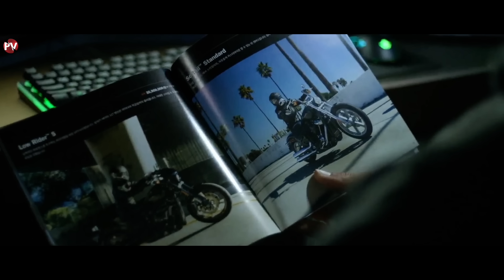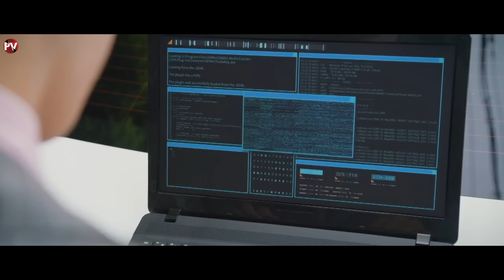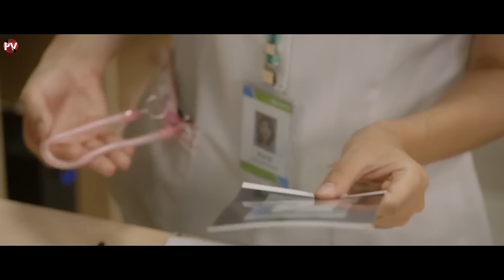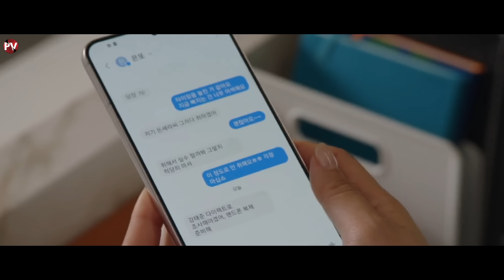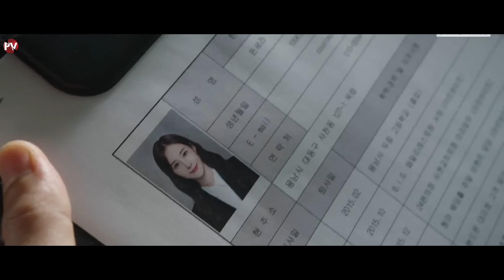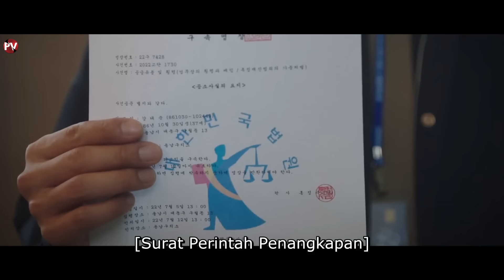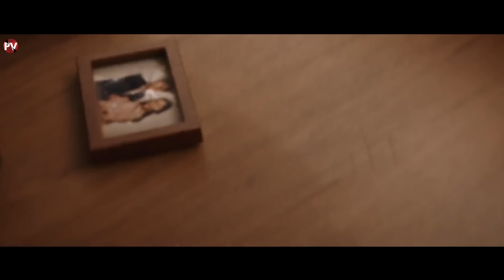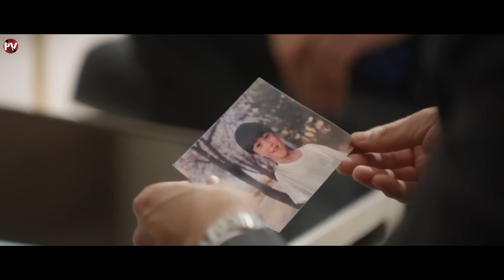MISSI RAHASIA PEMBAWAH CINTA - Alur cerita GOOD JOB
drama korea good job berkisah tentang seorang konglomerat yang menjalani kehidupan ganda. ia bekerja sebagai CEO perusahaan sekaligus detektif untuk mencari pembunuh ibunya. tapi tiba-tiba bertemu seorang wanita dengan kemampuan luar biasa kebersamaan itu pun membuat mereka saling tertarik dan mulai timbul percikan cinta di antara mereka.